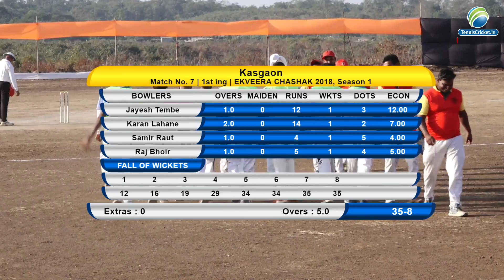KASGAV VS DHAWALEPADA MATCH || EKVEERA CHASHAK 2018 || DONEWADI